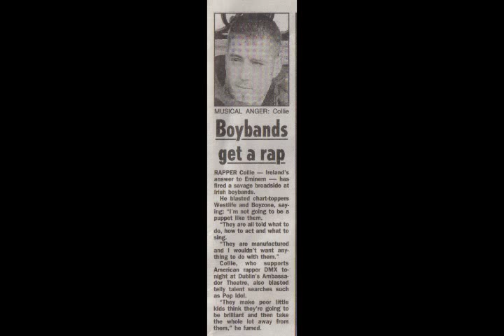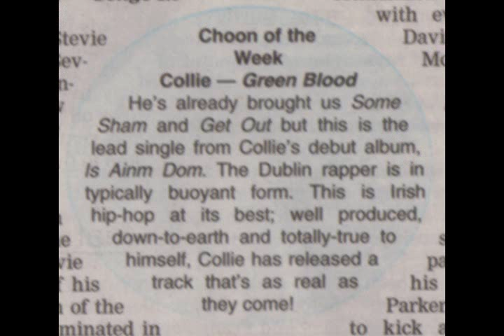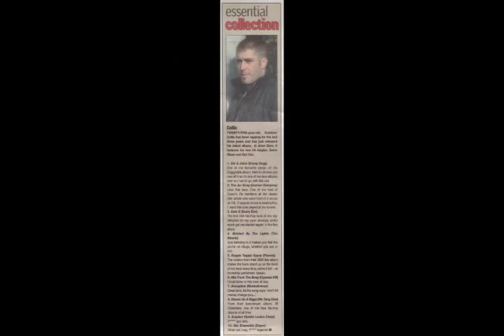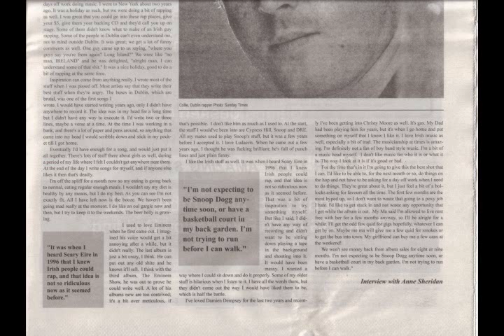Collie - "Game-Ball" [2005]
Taken from Dublin rapper Collie's debut album "Is Ainm Dom", available & on itunes

Produced by Exile Eye.
Mixed by Mike Donnelly.